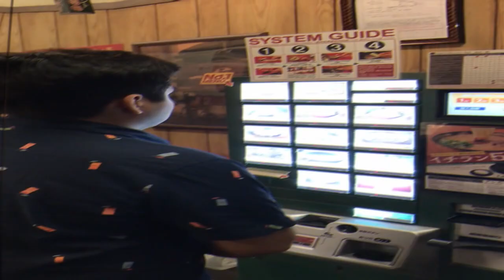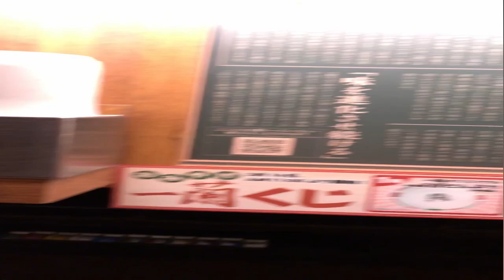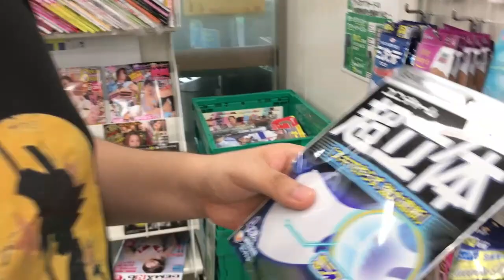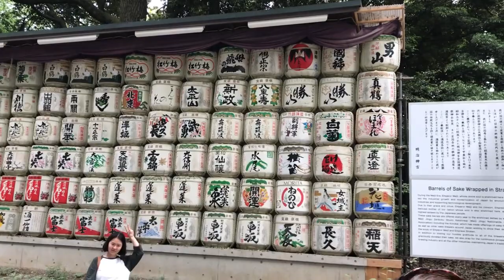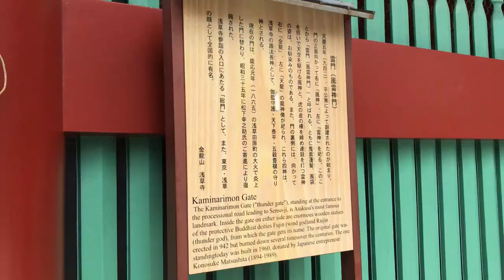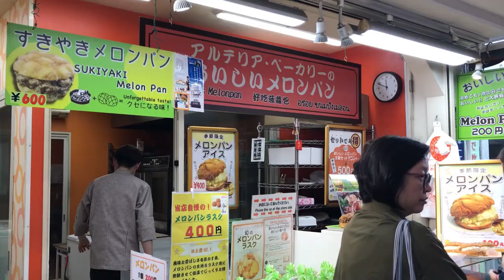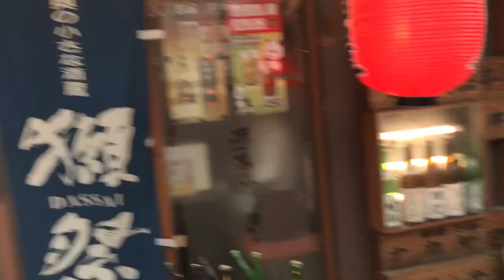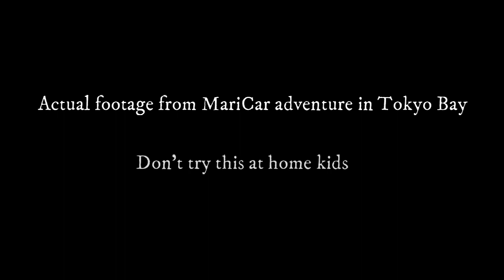What to do in TOKYO! Japan Travel Vlog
Welcome to the first ever vlog in my Japan travel series! I arrived in Haneda airport and experienced my dream city of Tokyo for the very first time and I loved every moment of it. Hope you guys enjoy the sights and sounds through my lens as I explored Tokyo during the summer for 3 days and captured the journey.

I will be posting Kyoto and Osaka vlogs soon!

Nekzlo-  Old School Love

SIONARA